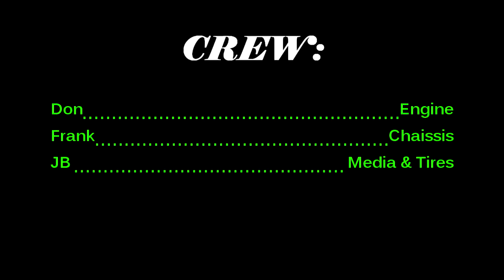IMCA Stock Cars at Keller Auto Speedway 8-1-15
Ron Hurt battling it out to gain points for the season!